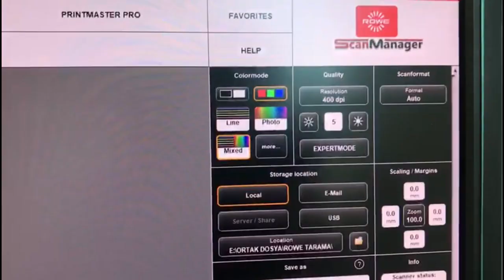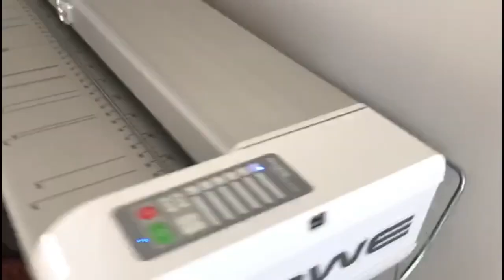গার্মেন্টস এবং টেক্সটাইলস ফেব্রিক্স স্ক্যানঃ Scan Fabrics with ROWE Scan 850i HA 44 Wide Scanner